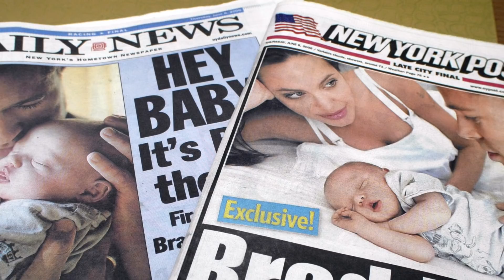¿Angelina Jolie Está Forzando A Shiloh Jolie-Pitt A Cambiar De Género?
¿Qué pasaría si la propia Angelina Jolie fuese quien hubiera estado detrás de la decisión de su hijo John, antes conocido como la joven Shiloh, optara por cambiar de género? Sin duda es muy respetable este cambio siempre que nazca de la identidad del propio interesado, pero no lo es tanto si solo cumples el sueño de tus progenitores.

😍 ¡TE VA A GUSTAR ESTE VÍDEO! Así Acabó Angelina Jolie Con El Corazón De Brad Pitt